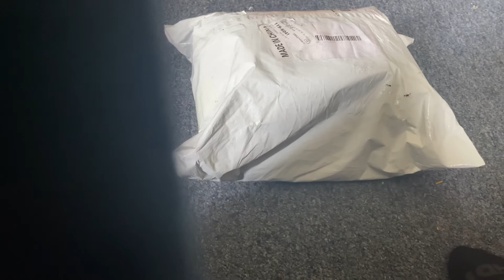LQ4 6.0 BUILD PARTS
I love to see parts coming in like this ‼️

Hashtags to Share

Firefighters

Digital Marketing

Car Life